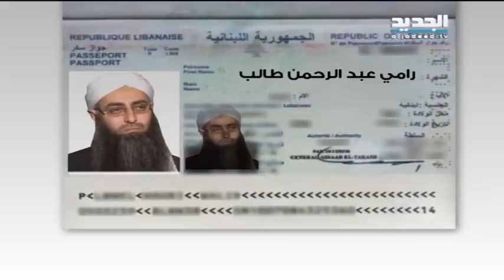الحدث 16 08 2015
حلقة الحدث مع الصحافي موفق حرب ل يوم 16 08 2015
مع كاترين حنا